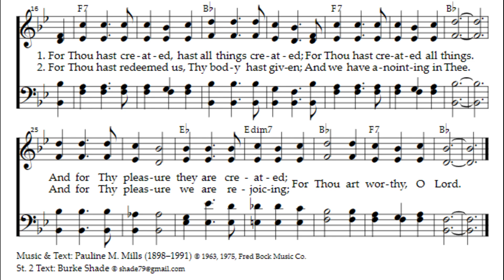Thou art worthy - Alto part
Written in the seventies as part of the Jesus People Movement.

Use the links below to learn any of the vocal parts.

Lyrics:
Thou art worthy,
Thou art worthy,
Thou art worthy, O Lord,
To receive glory,
Glory and honor,
Glory and honor and pow'r
For Thou hast created,
hast all things created,
Thou hast created all things;
And for Thy pleasure
they are created -